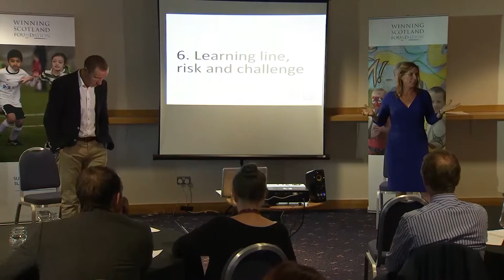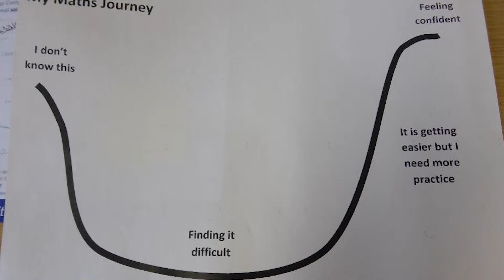7 Learning Line, Risk & Challenge, Growth Mindset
Jeremy Frith and Rachel Sykes talk at Winning Scotland Foundation's Mindset session in Hampden, Glasgow about their experience of using growth mindset in an education setting in Guernsey.
Part 7: Learning Line, Risk & Challenge, Growth Mindset